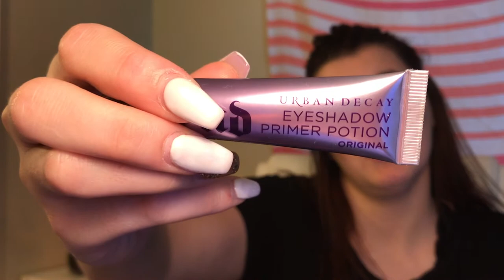Morphe Pallet 35o Tutorial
Main- Morgal.kristin2
Makeup instagram- makeupbykristin101

Products used
Urban Decay Eyeshadow Primer Potion
Morphe 35o Pallet
Urbann Decay single eyeshadows
Stila Eyeliner
ABH Eyebrow definer
Morphe santa Monica Eyelashes
Benefit porefessinal Primer
Maybelline Master Primer in Blur + Smooth
Maybelline Fit Me Foundation
Maybelline Fit Me Loosing Setting Powder
Tarte Bronzer + Physiciens Formula Bronzer
The balm Blush
Tarte Highlight
Maybellne Lipstick and Tarteist Lip Paint